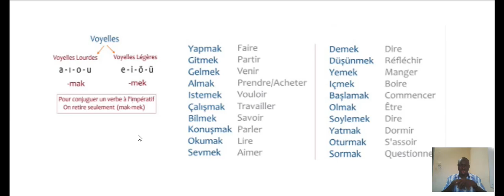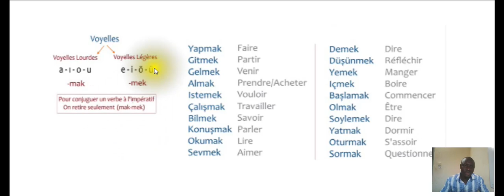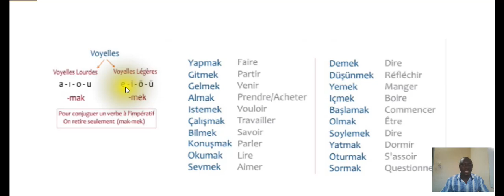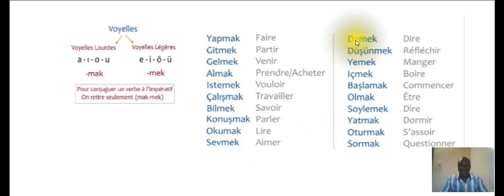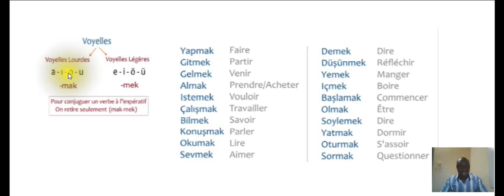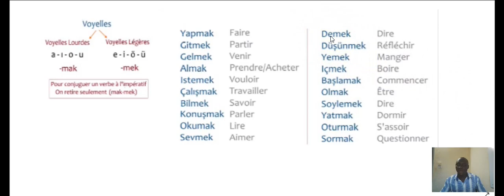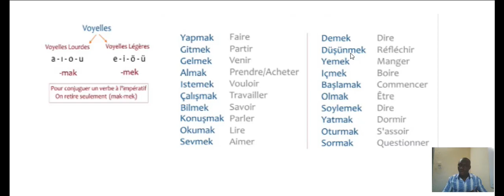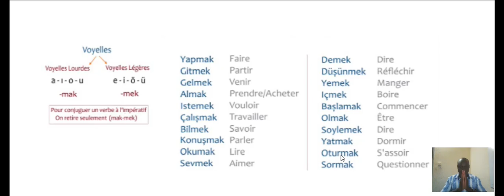Les 8 VOYELLES et les VERBES les plus utilises en TURC a l'*IMPERATIF*et au *PRESENT PROGRESSIF*